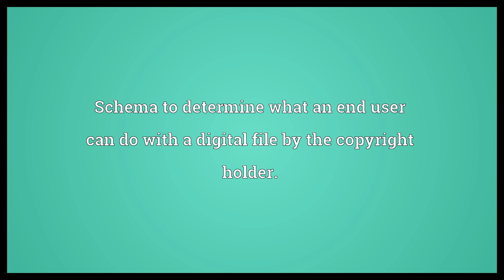Digital rights management Meaning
Video shows what digital rights management means. Digital rights management Meaning. How to pronounce, definition audio dictionary. How to say digital rights management. Powered by MaryTTS, Wiktionary